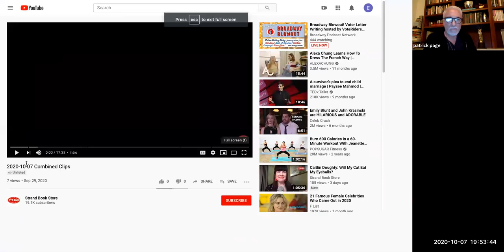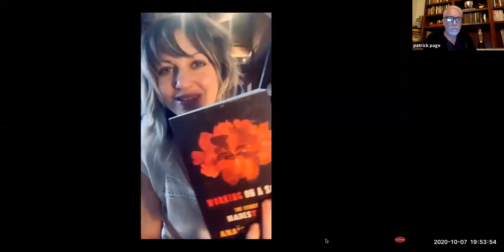Anaïs Mitchell with Patrick Page: Working on a Song: The Lyrics of Hadestown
Join singer-songwriter Anaïs Mitchell and Tony award-nominated actor Patrick Page to celebrate the release of Anaïs' book Working on a Song: The Lyrics of Hadestown!

A stunning book of lyrics from Hadestown, the winner of eight Tony Awards including Best Musical, annotated and explained by the playwright and lyricist herself.

On Broadway, this modern telling of the Greek myth of Orpheus and Eurydice has been a runaway success. Heralded as “The best new musical of the season,” by the Wall Street Journal, and “Sumptuous. Gorgeous. As good as it gets,” by the New York Times, this show is the breakout hit of 2019, and is positioned to be a longtime Broadway favorite with its poignant social commentary (a true “climate change” musical), to the tune of spellbinding music and lyrics.

In this book, Anais Mitchell takes readers inside her 12 year process of writing, scoring, and singing this musical—her inspiration, breaking down the lyrics, and offering thoughtful annotations of Hadestown. Fans of the musical will love this all access, backstage pass to the year’s number one musical.

Anaïs Mitchell is a singer-songwriter who comes from the world of narrative folksong, poetry, and balladry. Among her recorded works are six full-length albums including the original studio album of Hadestown (2010, featuring Justin Vernon and Ani DiFranco); Young Man in America (2012); and Bonny Light Horseman (2020, with folk band Bonny Light Horseman). Mitchell has headlined concerts around the world. Awards include a Tony Award for Best Score for Hadestown. Her albums have been featured in year-end best lists including NPR, Wall Street Journal, Guardian, and Sunday Times. Hadestown is Mitchell’s first musical.

Patrick Page received a Tony Award nomination for his work in Hadestown on Broadway after starring as Hades in the off-Broadway, Citadel Theatre and National Theatre productions. Other Broadway: The Inquisitor in Saint Joan, Valentina in Casa Valentina, Buckley in Time to Kill, Adult Men in Spring Awakening, DeGuiche in Cyrano de Bergerac, Green Goblin in Spider-Man: Turn Off The Dark, Henry VIII in A Man for All Seasons, Decius Brutus in Julius Caesar, Scar in The Lion King, The Grinch in Dr. Seuss’ How The Grinch Stole Christmas, Lumiere in Beauty and the Beast, and Mackie in The Kentucky Cycle. Other New York: Cymbeline in Cymbeline (New York Shakespeare Festival/Delacort), Max in The Sound of Music (Carnegie Hall). Regional: Page recently created the roles of Dom Claude Frollo in The Hunchback of Notre Dame at La Jolla Playhouse and Papermill Playhouse, and Captain Dragutin Dimitrijevic in Rajiiv Joseph’s Archduke at the Mark Taper Forum. He is an Associate Artist of The Old Globe in San Diego (Cyrano, Malvolio), and the Shakespeare Theater Company in Washington, D.C. (Coriolanus, Prospero, Macbeth, Iago, Claudius). Television: recurring roles on Elementary, Madam Secretary, Flesh and Bone and guest starring roles on Evil, NCIS: New Orleans, The Good Wife, The Blacklist, Chicago P.D., and Law and Order: S.V.U.